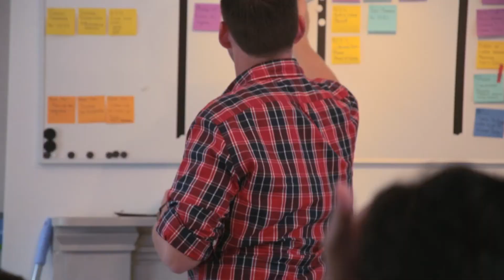MGA&D Research Design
Research as part of our design process.